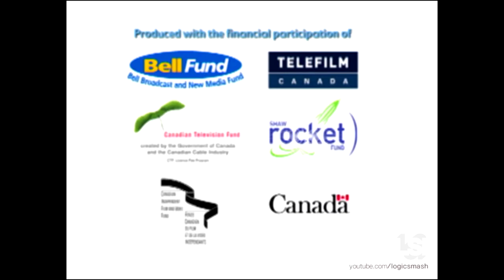Marble Media/ Sinking Ship Productions/Treehouse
From "This is Daniel Cook"